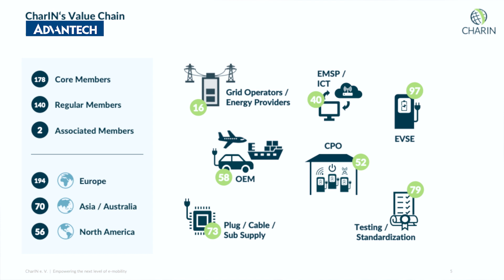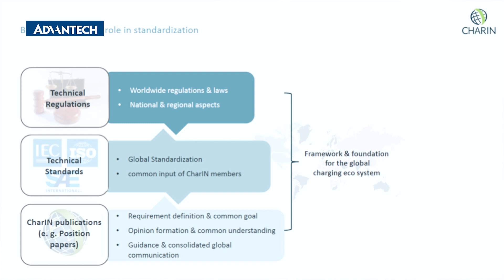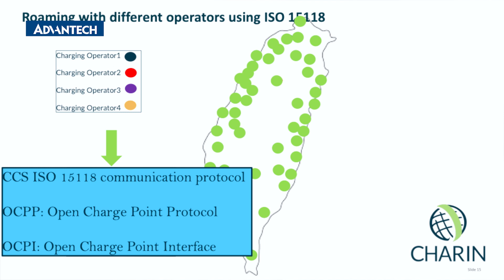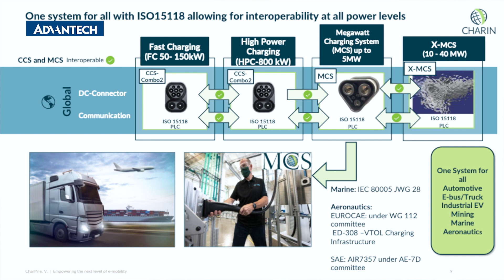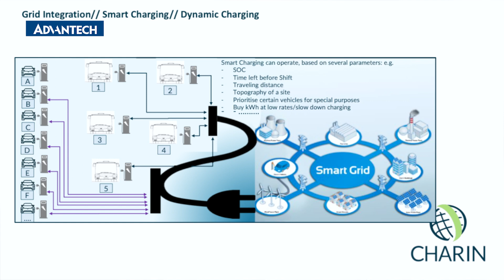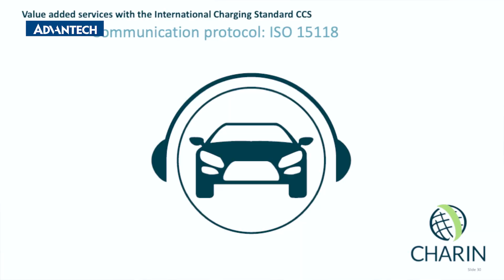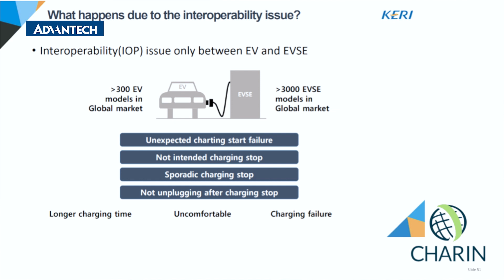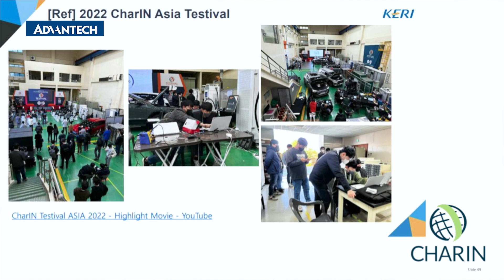Embedded Talks : EVSE, E-Mobility, and Smart Grids: Trends and Standards - CharIN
Advantech Joins CharIN to Empower New Opportunities in the EVSE Vertical Market

What's shaping the trends in the global EV charging market? Discover what it takes to build a robust EV charging infrastructure in the real world. Despite the growing demand, the rollout of Electric Vehicle Supply Equipment (EVSE) is lagging, and profitability is a challenge for numerous providers. But what exactly are the hurdles?

We're thrilled to have Mr. Borremans, Director of CharIN Asia, on behalf of the most representative association of the e-Mobility infrastructure industry to talk about the key to seamless roaming among Charging Point Operators (CPO), secured payments, and future grid integration.